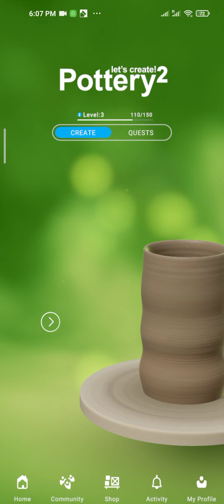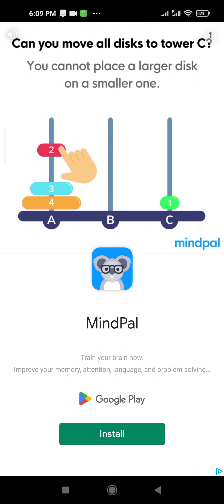I did Pottery!!! I MADE A MASTERPIECE